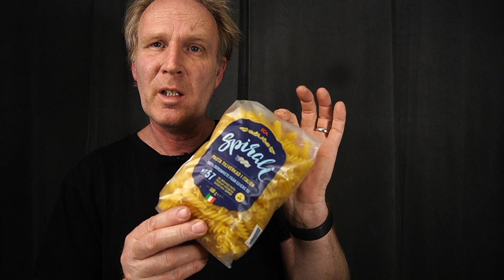Ajvargratäng med falukorv | Smaker från balkan | barnsligt gott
Hej alla tittare

Idag lagar jag en ajvargratäng med falukorv.
Passar utmärkt i matlådan.

Det här behöver du till 5-6 personer:
500 gram okokt pasta
1 ring med falukorv
2 1/2 dl vispgrädde
2 1/2 dl creme fraiche
3-4 msk stark ajvar (Podravka Ajvar)
2 msk chillisås
salt & peppar
1 låda med körsbärstomater

Topping : cheddarost ( ost man brukar lägga på hamburgarna)
Gör så här:
Koka pastan al dente, och lägg i botten på en stor ugnsfast form. Ställ ugnen på 200 grader.

Skiva falukorven tunt och fördela ut över pastan och klyfta tomaterna och fördela ut.

Värm upp en kastrull med grädde, creme fraiche och smaka av med ajvar salt & peppar. Häll detta över gratängen och toppa med god ost.

Ställ in i ugnen i cirka 15- 20 minuter eller tills gratängen fått vacker färg.

Receptet kommer ifrån Jennys matblogg

Donera till min kanal för att hjälpa mig skapa mer innehåll
Företag som vill att jag ska presentera och visa en produkt.